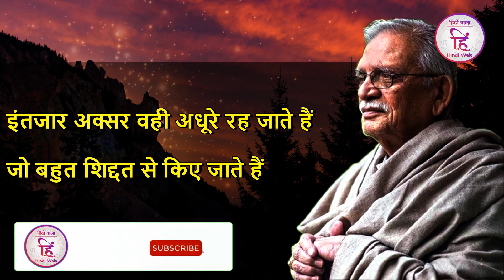कोई ठुकरा दे तो सह लेना क्योंकि...|| Gulzar shayari || Best hindi shayari || गुलज़ार || Hindi Wala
गुलजार की बेहतरीन शायरी
दर्द भरी शायरी
गुलजार की नज्म
दिल को छू लेने वाली शायरी

gulzar shayari
hindi gulzar shayari
gulzar shayari status
two line gulzar shayari
gulzar poetry
gulzar poetry in hindi
hindi gulzar poetry
new gulzar shayari
gulzar poetry whatsap status
gulzar poem
gulzar hindi poem
gulzar kavita
best of gulzar
best hindi shayari of gulzar
best poetry of gulzar
latest shayari of gulzar
gulzar sahab ki shayari
gulzar sahab ki best shayari
gulzar sahab ki poetry
gulzar sahab ki best poetry
gulzar sahab ki two line shayari
best friendship shayari in hindi status motivational shayari in hindi
hindi shayari
shayari
inspirational shayari
best inspirational shayari
best inspirational speech
best inspirational speech in hindi
inspiratiinal status in hindi
dil ko chhu lene wali shayari